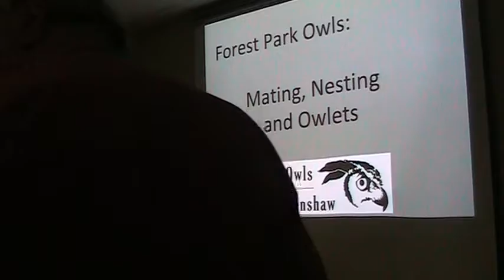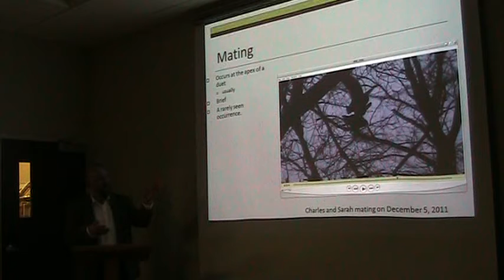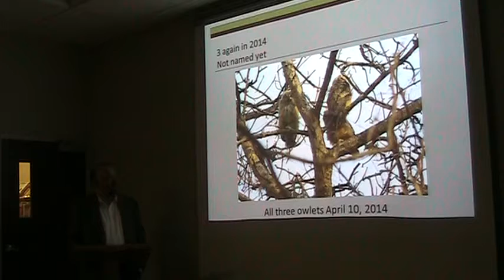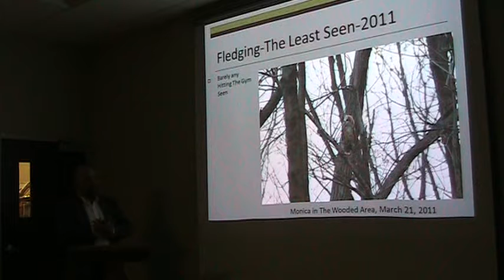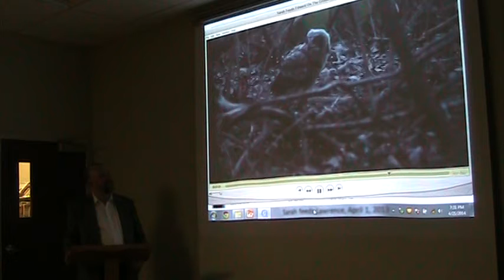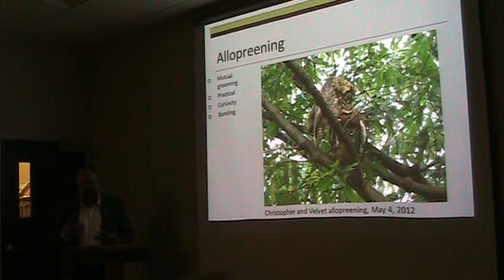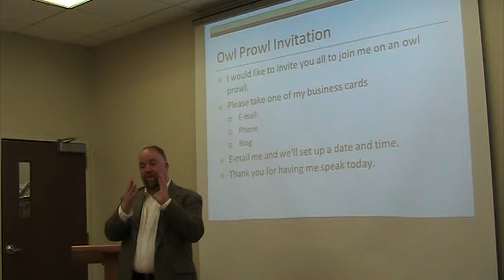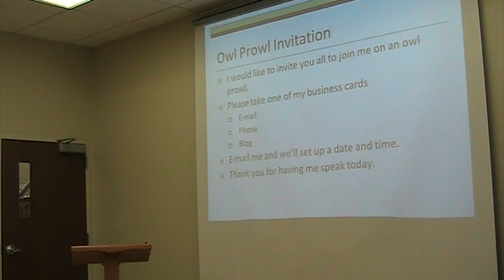Forest Park Owls: Mating, Nesting and Owlets, Maplewood Public Library, April 21, 2014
I was thrilled to return to the Maplewood Public Library in Maplewood, Missouri, U.S.A. to give on the mating, nesting and owlets of the Great Horned Owls in Forest Park in St. Louis, Missouri.  I have been observing, documenting, and doing outreach with this pair of Great Horned Owls since December 2005.